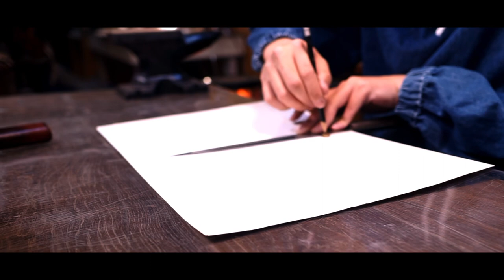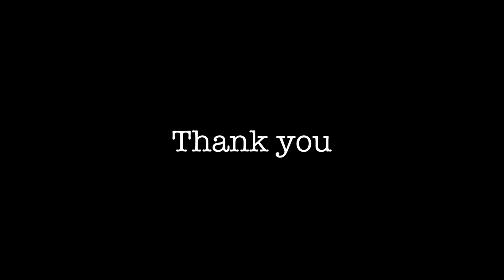Making knife leather cover / Japanese Chef's Knife High-End restorative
Hello, I'm Han, a leather craftsman.

Today, I put leather on a Japanese kitchen knife.
It may not be practical, but a nice leather cover has been created.

It's not hard to make it, so give it a try.

I'm using a translator.
Please understand if the content of the article is different.